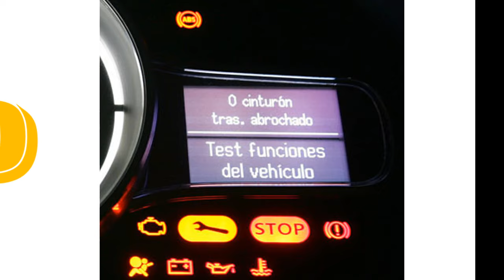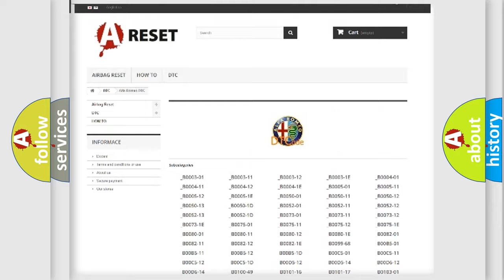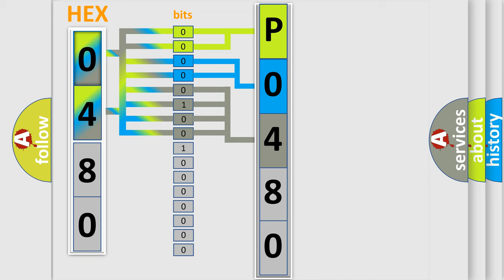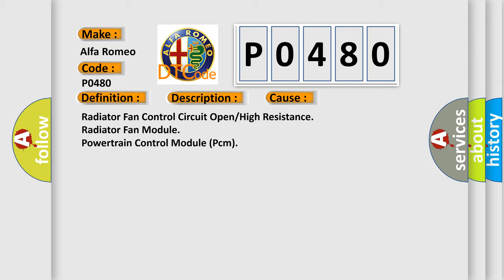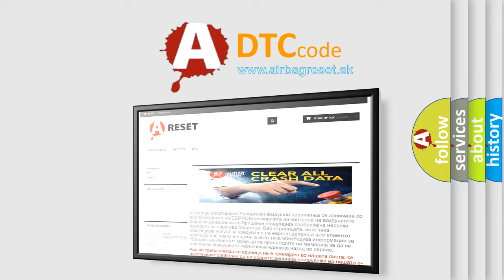DTC Alfa-Romeo P0480 Short Explanation